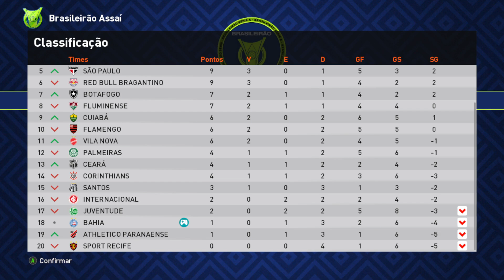BAHIA FORA? OLHA esse GRUPO da LIBERTADORES! Master League ep 36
Rogério Ceni decidiu arrisca TUDO e fazer o BAHIA o maior Time do NORDESTE ao MELHOR Time do MUNDO Master League (Master League) Canal Biel PES 2021.

► O vídeo "BAHIA FORA? OLHA esse GRUPO da LIBERTADORES! Master League ep 36" foi feito pelo canal